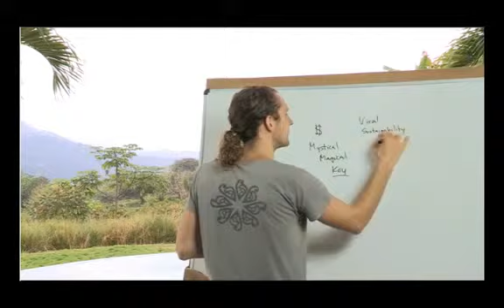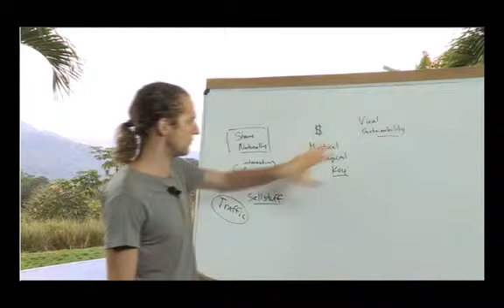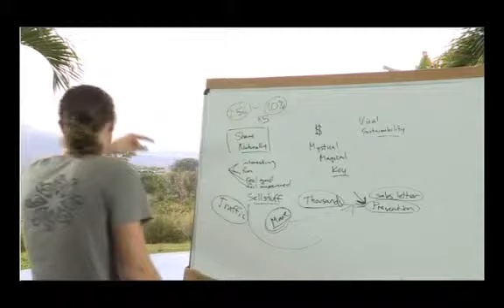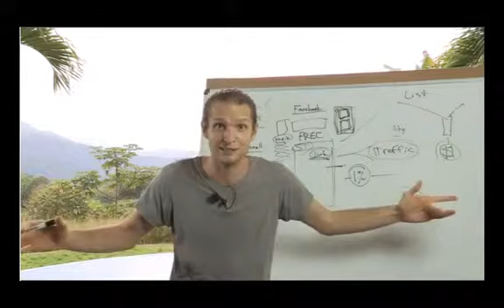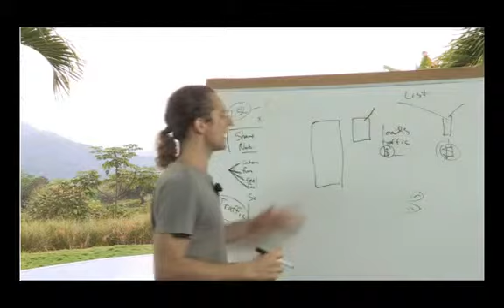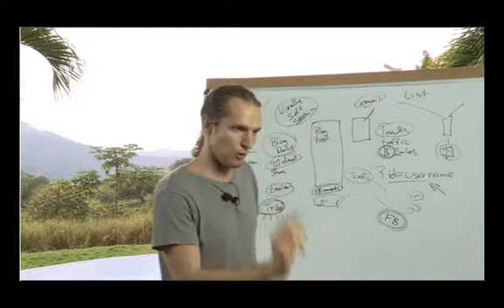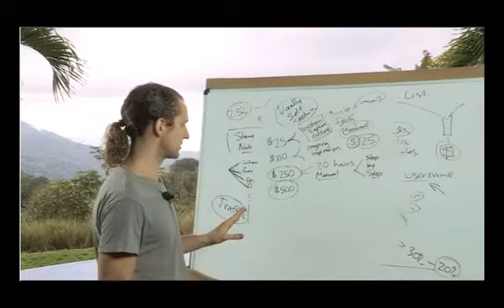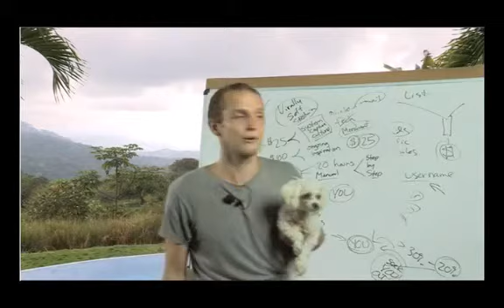EN Internet Marketing Boot Camp Day 3 Magical Key To Success